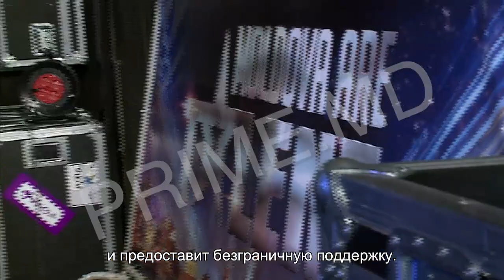Moldova Are Talent - Elisaveta Eriomenco 31.10.2014 Sezonul 2, Ep.7